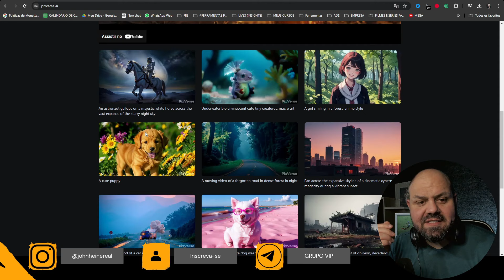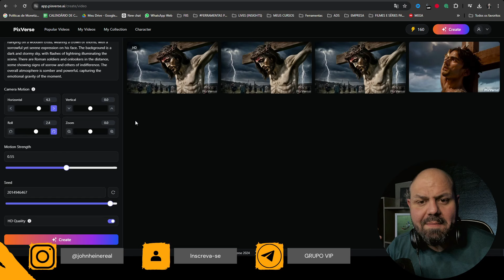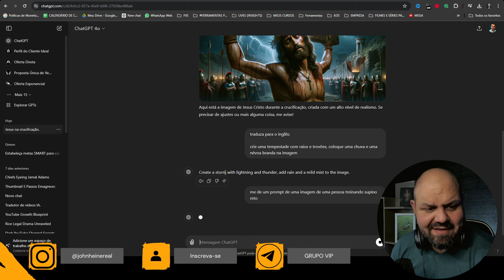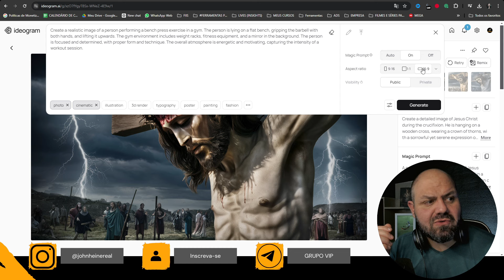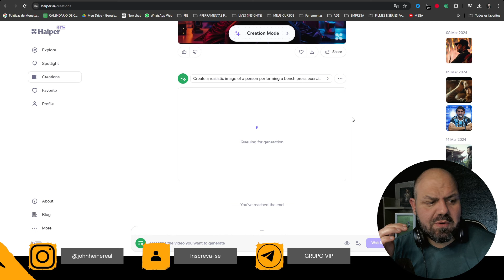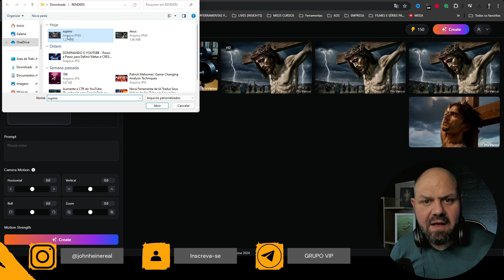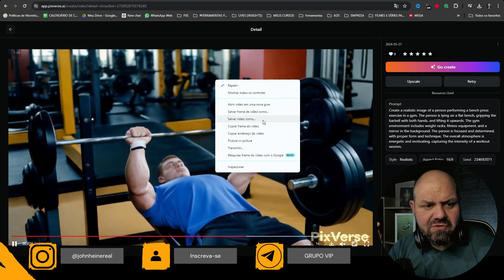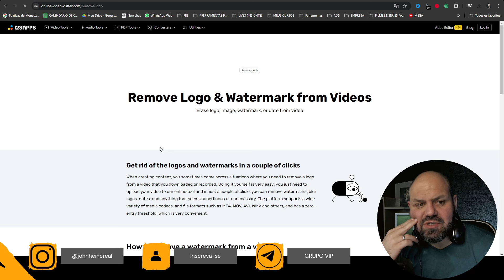A Nova Ferramenta de IA que Vai Transformar Seu Canal Dark!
🔻🔻 Links Importantes 🔻🔻

Deus Abençoe Sua Vida e
John Heine
Política de Comentários do Canal:

1. Ao comentar e enviar áudios você concorda e permite que o texto, áudio, nome de perfil e imagem de perfil, possam ser usados para ilustrar e compor conteúdo em vídeo e postagem aqui deste canal, sem custo ou ônus para o criador;
2. Comentários estão sujeitos à moderação do criador do canal e ao sistema automático do YouTube; Os comentários devem ser adequados ao assunto/tema do vídeos/canal. Comentários fora de contexto podem ser excluídos;
3. Estas regras são retroativas e se aplicam a todo o canal, em qualquer vídeo que tenha comentários públicos.
4. Se o comentário for excluído (pelo perfil que comentou ou pelo administrador do canal), mas já tiver sido usado e exibido em algum vídeo do canal, o conteúdo em vídeo NÃO será excluído.